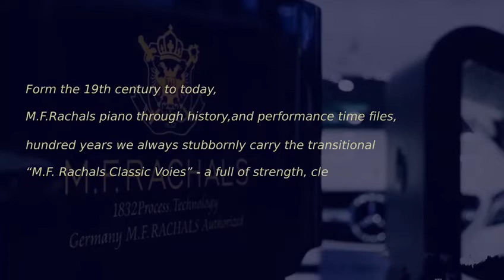M.F.Rachals Official Website Video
“Ordinary already go far away,eternal continues”
“Over 185 years of brilliant history proves M.F. Rachals”

From the 19th century to today, M.F.Rachals piano through history, and performance time files, hundred years we always stubbornly carry the transitional “M.F. Rachals Classic Voies” - a full of strength, clean and bright romantics.